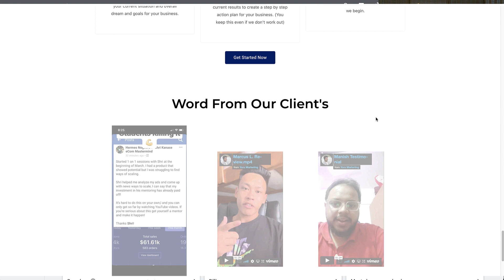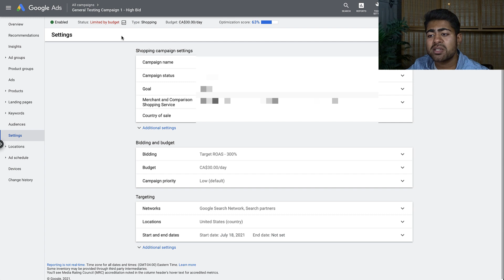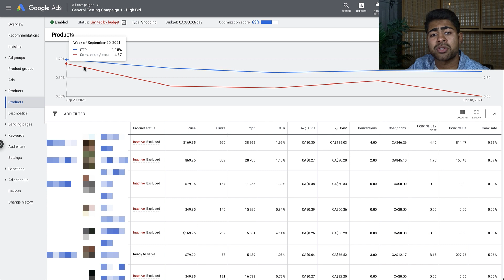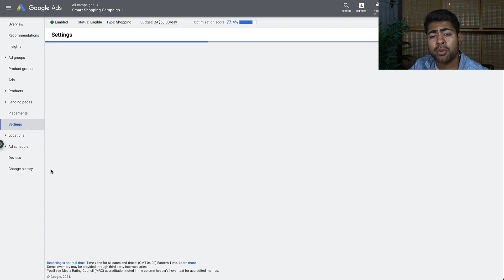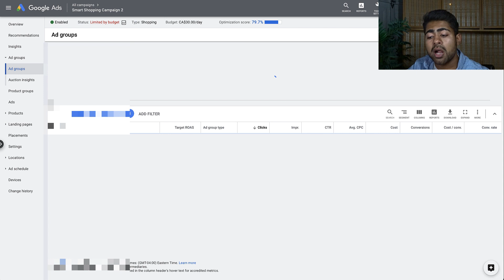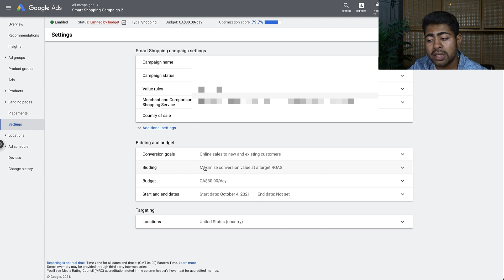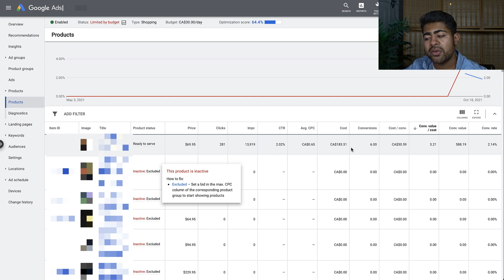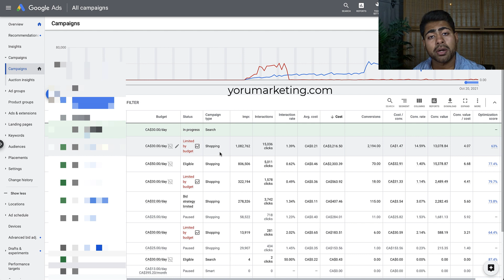$35,000 With 5X ROAS Google Ads Case Study | Shopify Tutorial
Here is a full on case study of a Google Ads run Shopify eCommerce store for one of my clients.

Looking for 1 on 1 mentoring with Google ADs to take your Shopify drop shipping store to the next level?

💰 HELPFUL DROP SHIPPING TOOLS